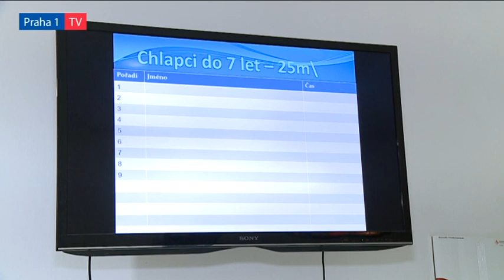V Tyršově domě se plavalo s MČ Praha 1